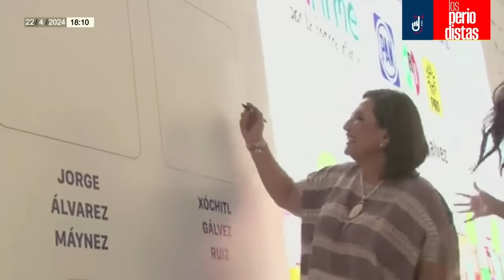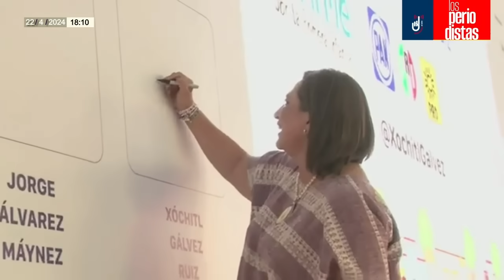Análisis ¬ Xóchitl no se quiere ver ni ligeramente Presidencial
Álvaro Delgado y Alejandro Páez Varela analizan la actitud distraída de Xóchitl Gálvez en un evento hoy en la Ciudad de México, donde la candidata casi firma en el nombre de su contrincante, Jorge Álvarez Máynez; y también cuando puso en manos de una de sus asistentes lo que parece ser un chicle…